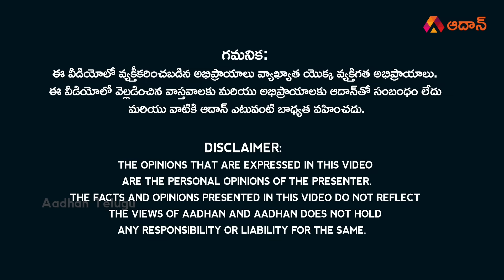పులివెందుల బి.టెక్ రవి అరెస్ట్ | TDP Pudivendula Incharge BTech Ravi Arrest Latest News | Aadhan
Watch పులివెందుల బి.టెక్ రవి అరెస్ట్ | TDP Pudivendula Incharge BTech Ravi Arrest Latest News | YS Jagan Mohan Reddy | Chandrababu Naidu Latest News | Aadhan